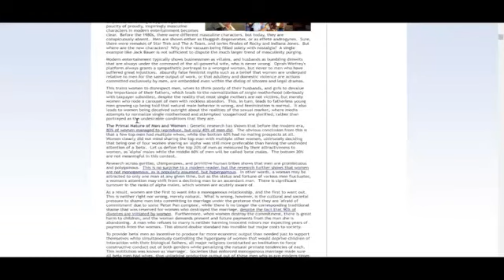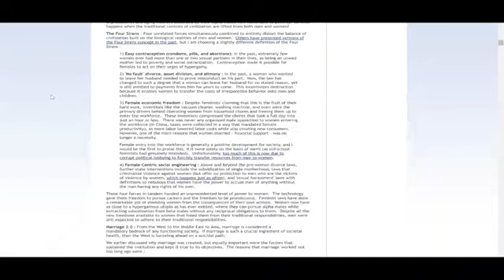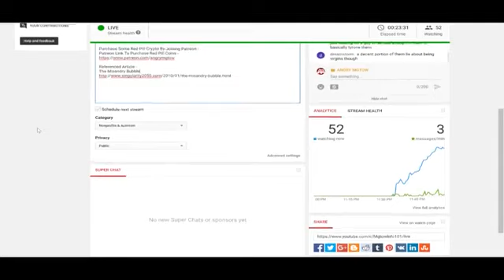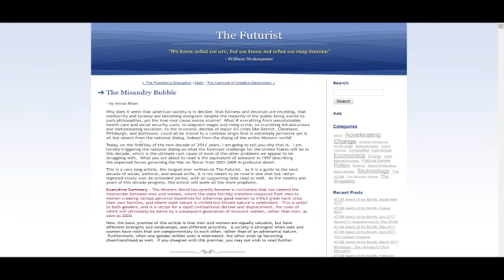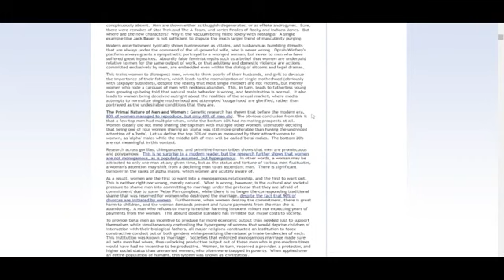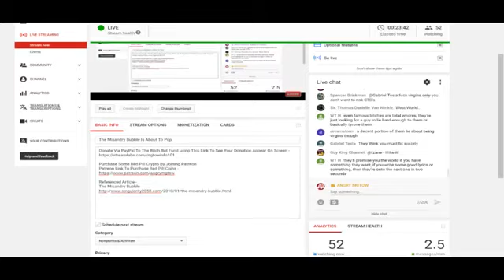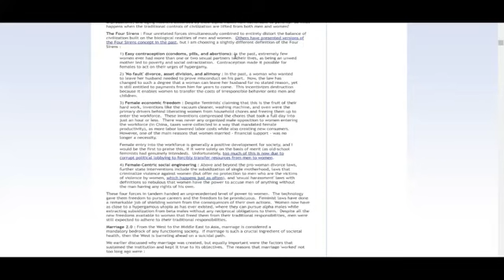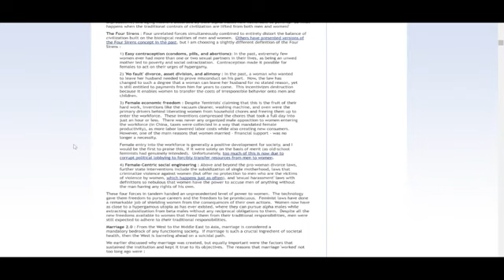The Misandry Bubble Is About To Pop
The first part of Imran Khans predictions for the decade beginning in 2010, as read by me. We are now 75% of the way through the decade, with many of the .